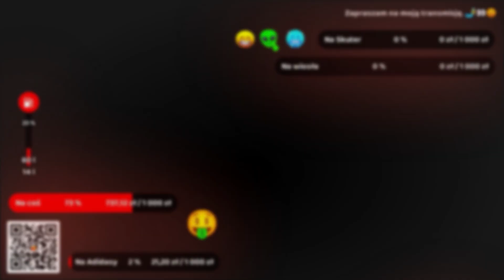NAJLEPSZA BITWA ZURUGULI NA SKORPIONIE